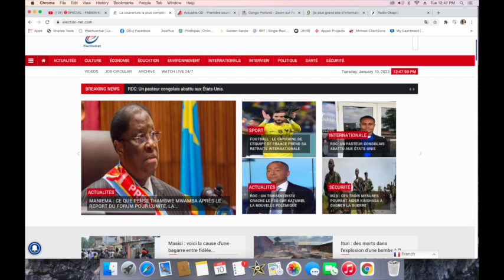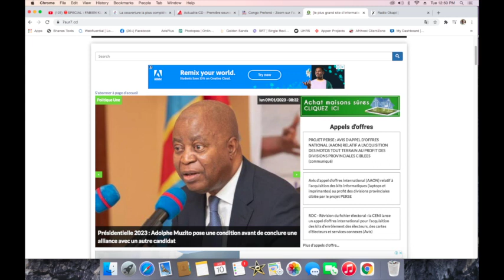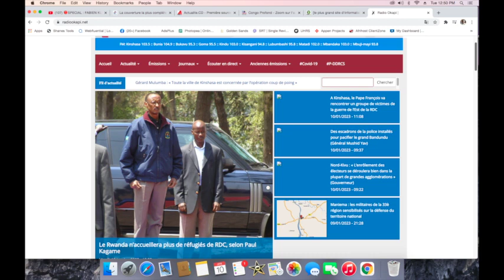CONTACTPROLIVE 10.01.23 COHESION, CONSENSUS NATIONAL POUR UN NOUVEAU CONGO. VOICI COMMENT Y ARRIVER